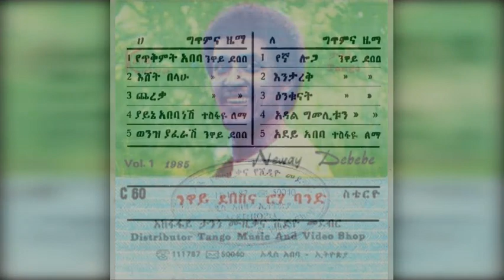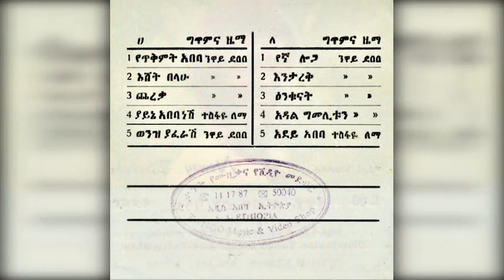Neway Debebe - Enqu Nat (ዕንቁ ናት) 1977 E.C.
ንዋይ ደበበ ፥ ዕንቁ ናት [1977 E.C.// 1985 G.C.]
ግጥምና ዜማ ፥ ንዋይ ደበበ ፨ ፨ ፨  አጃቢ ፥ ሮሃ ባንድ
Youtube.com/c/Mirkuzz